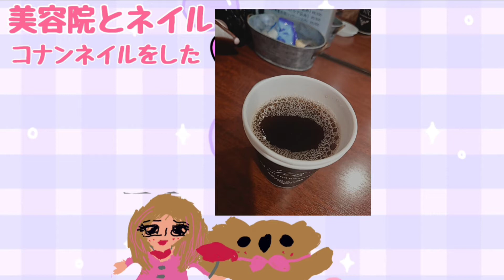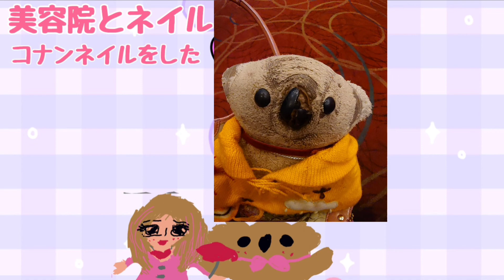美容院とネイルをした写真動画✩°｡コナンくんと怪盗キッドネイル💗💅💗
美容院に行って来た写真動画とネイル動画、写真✩°｡コナンくんと怪盗キッドネイルをしたヾ(*´∀｀*)ﾉ💅💗